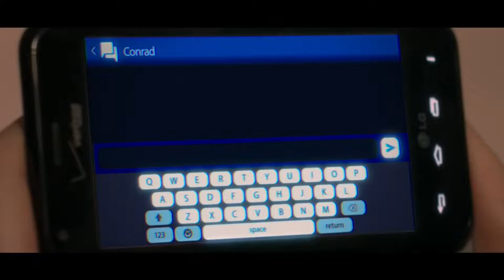The Girl From Plainville | Teaser | Hulu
A young woman, Michelle Carter stands trial for her boyfriend’s suicide. Watch the premiere of The Girl from Plainville on March 29, 2022, only on Hulu.